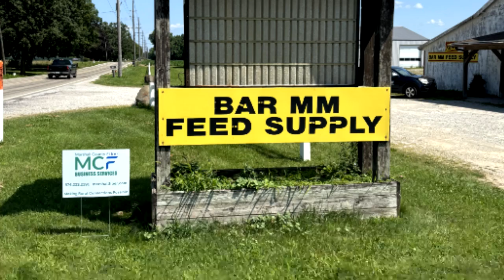243 RNB Bar MM Feed Supply 2024